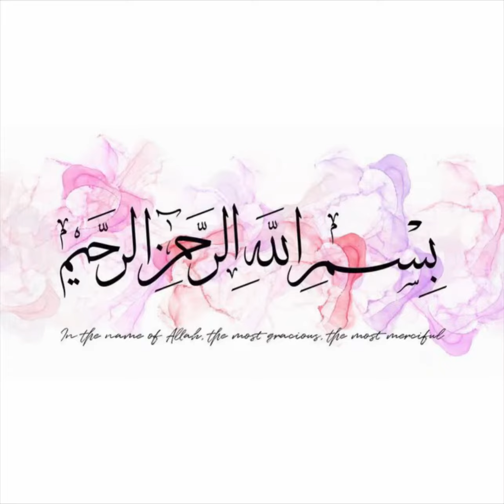✨✨المغنی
Ya Mughni✨